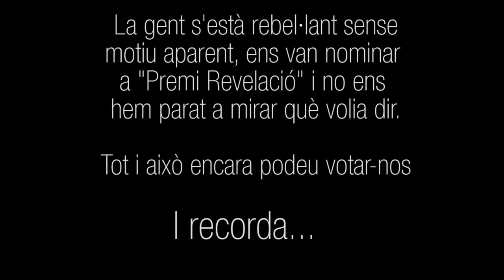Rebel·la't per la Terrasseta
Ja som a la final dels Premis ARC 2013 i volem demanar-te el teu vot per a poder-la guanyar.